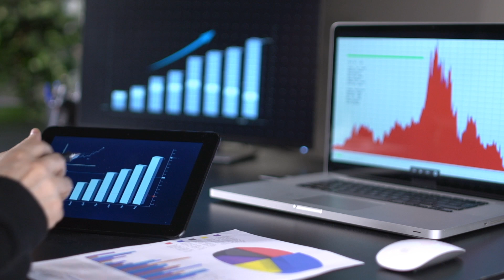Become a career "Quant" through Rutgers Quantitative Finance program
| Rutgers Master of Quantitative Finance program was ranked a "Top 10 Quant School" by Wall Street executives. Students come from diverse backgrounds and are brought together by a common passion for finance.